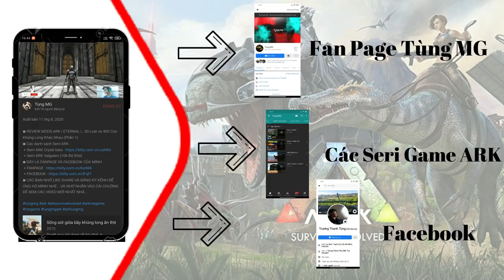ARK Valguero| Ep1| : Tùng MG Bị hành cho ra bã với độ khó 1000 (Độ Khó 1000)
◙ Các danh sách Serri ARK :
 + Serri ARK Valguero (10k Độ Khó)
◙ ĐÂY LÀ FANPAGE VÀ FACEBOOK CỦA MÌNH